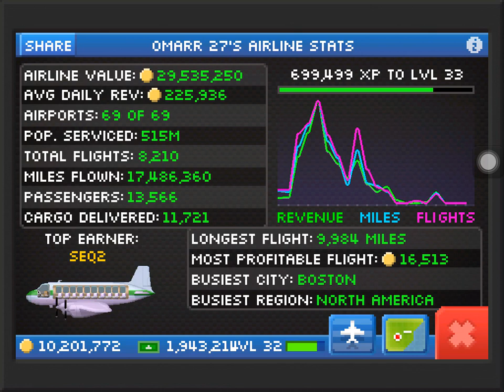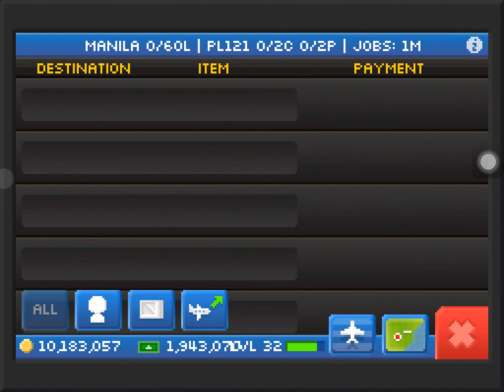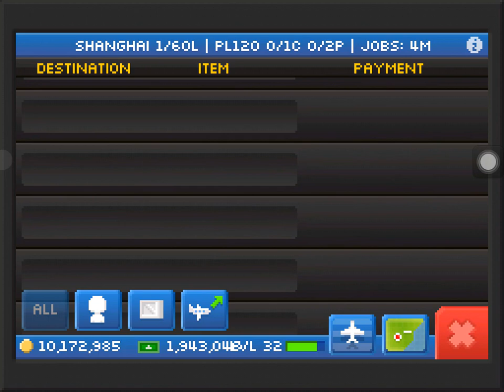Pocket planes episode 34 flying all my planes!